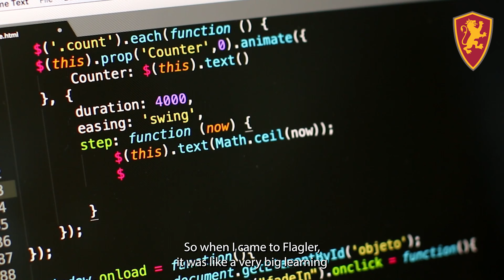Flagler College Grad Stories - 2023 - Joy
Hear recent Flagler Graduate Joy's story!